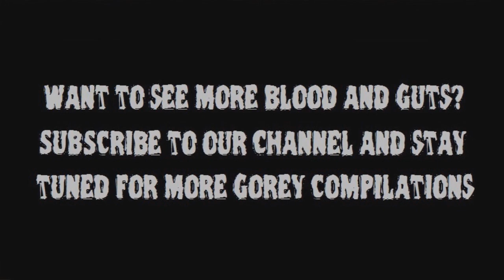NIGHT OF THE LIVING DEAD | Best of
"They won't stay dead."

George Romero's all time classic that started it all; NIGHT OF THE LIVING DEAD. In this low budget thriller, a group of people hide from bloodthirsty ghouls in a farmhouse. This late 60's horror picture changed everything we knew about zombies. Rather than brain-damaged voodoo slaves, these ghouls have a bottomless appetite for human flesh. NIGHT OF THE LIVING DEAD started the flesh-eating craze that's still popular and relevant today.

DVD (In Color)

Blu-ray/Digital Combo

[The video contains major spoilers and should only be viewed after seeing the film in its entirety. Footage is the property of Variety Film Production]